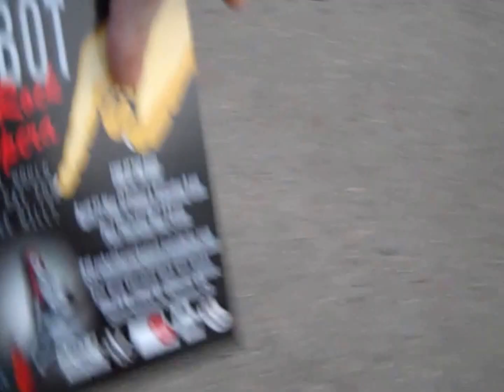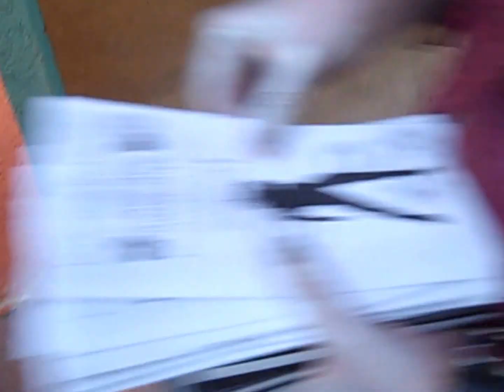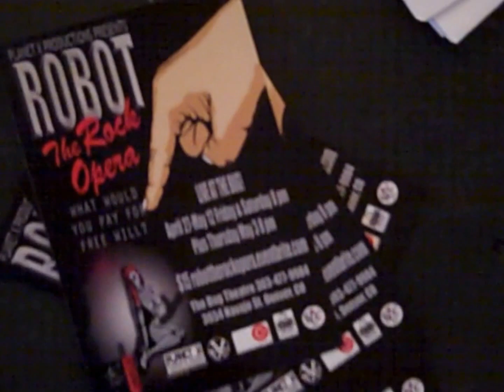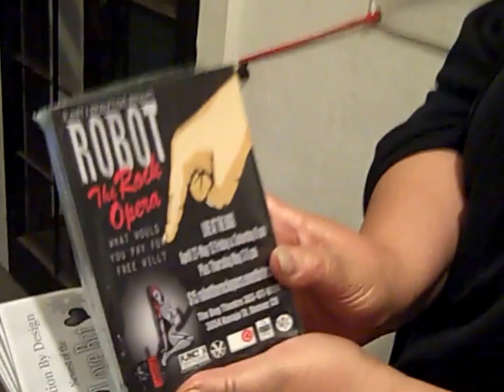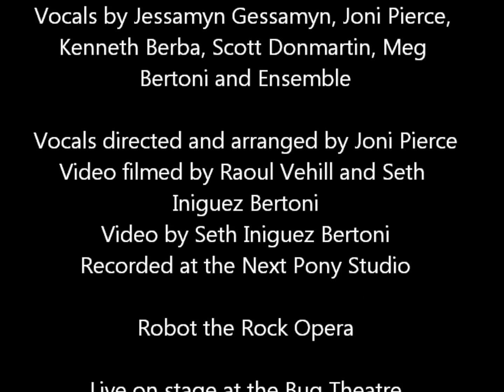Robot the Rock Opera - No Human Rights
This is a promotional video from the Original Cast Recording of Robot the Rock Opera, premiering live at the Bug Theatre April 27, 2012!

Planet X Productions'
Robot the Rock Opera
What would you pay for free will?

Set 99 years in the future, Roberta the love-bot struggles with her programming and her role as a servant to mankind in this class war parable of revolution, romance, and robots.

Planet X Productions—the folks who brought you Captain Swift and the Invasion from Dimension X, "Sea of Blood," and "Beast of Babylon"—are back at it with the Next Pony. The two organizations that brought Trey Parker's Cannibal! The Musical to the Bug stage in November for multiple sold-out shows, are now bringing us Robot the Rock Opera, by Seth Iniguez Bertoni and Fredd Bowers. This bold work of original musical theater will dazzle the senses as the live rock orchestrations of Fredd Bowers are combined with Meg Bertoni's vibrant choreography. Robot creates a foreboding but inspiring portrait of the future as a reflection of humanity's past—and present—of slavery and oppression, and the power of the "human" spirit to overcome tyranny.

Planet X Productions'
April 27 - May 12
Friday / Saturday and Thursday, May 3 @ 8:00 p.m.
Tickets are $15 at the door or at robottherockopera.eventbrite.com.
The Bug Theatre 3654 Navajo St., Denver, CO

Follow the activities of the Robots United Revolution on Facebook or Twitter @PXPDenver